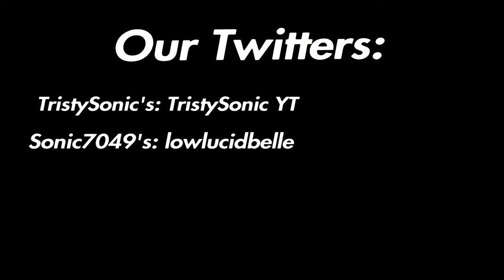DreamCast: Our Lucid Dream Podcast; Part 1.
I thought this would be a fun new series.